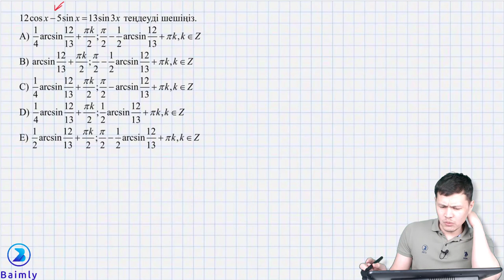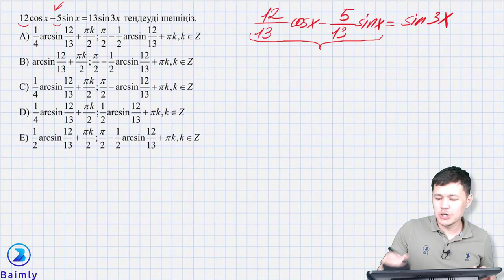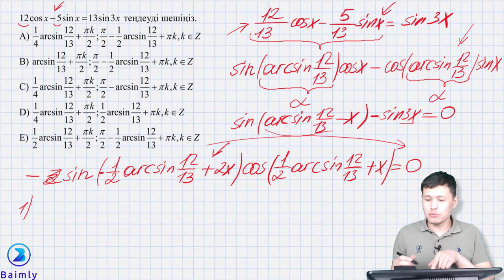Тригонометриядан бұрын соңды ҰБТ-да келмеген есеп!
Осы сияқты 100 есеп талдаған Практикум 45/45 деген курсыма жазыла аласыз.